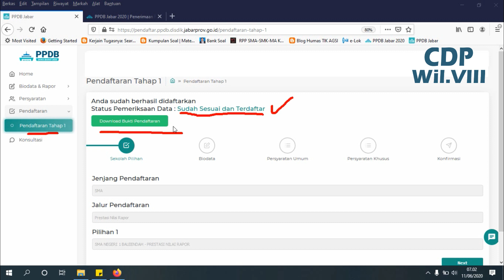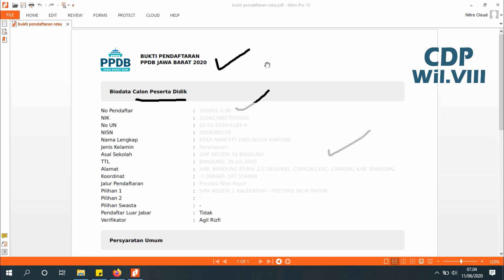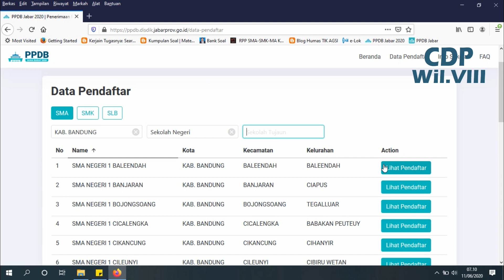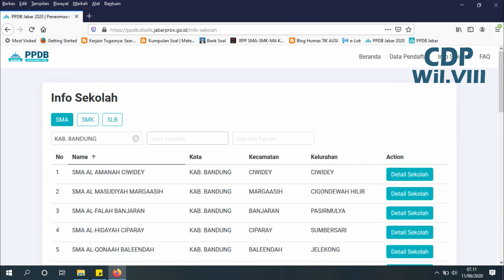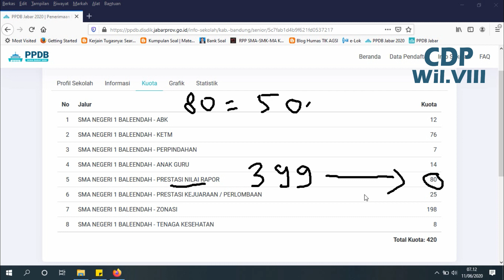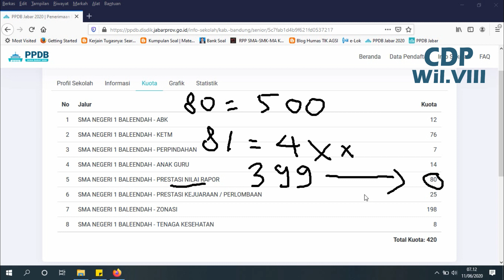Info Data Pendaftar dan Cek Kuota Sekolah Tujuan PPDB JABAR 2020 | CDP Wil.VIII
Perubahan Petunjuk Teknis PPDB Online 25 Mei 2020 (link download)
Website  PPDB Onli 2020 (link cek data pendaftar online)

INFO PENTING PPDB JABAR 2020 :
1. Kartu Keluarga 1 tahun untuk jalur zonasi, dihitung pada tanggal pendaftaran.
2. Surat Keterangan Domilisi hanya untuk korban bencana alam/sosial.
3. Jalur Afirmasi jika terdaftar data DTKS tapi tidak mempunya kartu, tidak usah membuat surat keterangan karena sudah otomatis dari cek Kartu Keluarga.
4. Prestasi Kejuaraan/Perlombaan berjenjang tidak hanya dari Kemdikbud/Kemenag tetapi kejuaraan dari berbagai tingkat wilayah (kota, provinsi, dan nasional).

Info Pendaftar dan Kuota Sekolah Tujuan PPDB JABAR 2020 CDP Wil.VIII
berikut petunjuk teknis resmi PPDB online 2020 yang akan dilaksanakan pada 8 Juni 2020. PPDB online meliputi :
Jalur dan Kuota PPDB SMA 2020
Seleksi SMA
Kalibrasi Nilai Raport
Pelimpahan kuota PPDB SMA jika tidak terpenuhi
Persyaratan PPDB SMA
Alur PPDB jalur zonasi dan afirmasi
Alur PPDB jalur prestasi SMA
Alur PPDB SLB
Cara daftar PPDB Online jalur afirmasi (KETM)
Cara daftar PPDB Online jalur zonasi
Cara daftar PPDB Online jalur perpindahan orang tua / anak guru
Cara daftar PPDB Online jalur prestasi nilai raport dan perlombaan
Tips lolos PPDB Online SMA jalur afirmasi (KETM)
Tips lolos PPDB Online SMA jalur zonasi
Tips lolos PPDB Online SMA jalur perpindahan orang tua / anak guru
Tips lolos PPDB Online SMA jalur prestasi nilai raport dan perlombaan
cara mengisi persyaratan khusus jalur afirmasi
cara mengisi persyaratan khusus jalur perpindahan orang tua
cara mengisi persyaratan khusus jalur anak guru
cara mengisi persyaratan khusus jalur prestasi kejuaraan
tahapan seleksi jalur afirmasi ppdb 2020
tahapan seleksi jalur perpindahan orang tua ppdb 2020
tahapan seleksi jalur anak guru ppdb 2020
tahapan seleksi jalur zonasi ppdb 2020
tahapan seleksi jalur prestasi nilai raport ppdb 2020
tahapan seleksi jalur prestasi kejuaraan ppdb 2020
Pendaftaran Tahap 1 Jalur Afirmasi PPDB SMA
Pendaftaran Tahap 1 Jalur Perpindahan Orang Tua PPDB SMA
Pendaftaran Tahap 1 Jalur Tenaga Medis PPDB SMA
Pendaftaran Tahap 1 Jalur Anak Guru PPDB SMA
Pendaftaran Tahap 1 Jalur Prestasi Nilai Raport PPDB SMA
Pendaftaran Tahap 1 Jalur Prestasi Kejuaraan/Perlombaan PPDB SMA
Cek data pendaftar dan kuota sekolah tujuan